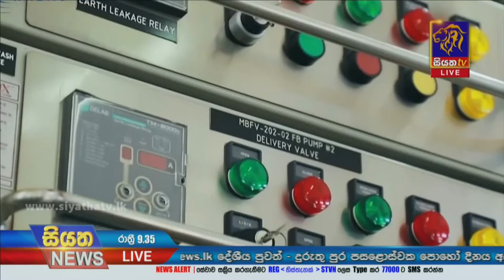රටම අදුරේ ගිල්වන විදුලි අර්බුදය | Siyatha News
රටම අදුරේ ගිල්වන විදුලි අර්බුදය
විශය භාර ඇමතිගෙන් පරස්පර විරෝධි ප්‍රකාශ
විදුලි ඉන්ජිනේරුවන් ලෙඩ නිවාඩු වෘත්තීය ක්‍රියාමාර්ගයක